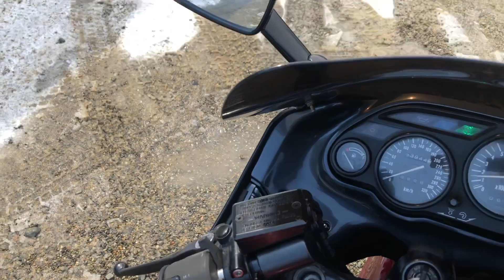Видео запуска Kawasaki ZZR 1100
Номер рамы: ZXT10D-023982
Видео запуска Kawasaki ZZR 1100, более подробную информацию об этом мотоцикле вы можете найти на нашем сайте в разделе Каталог мототехники